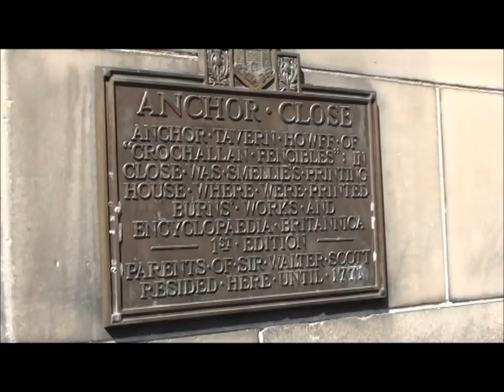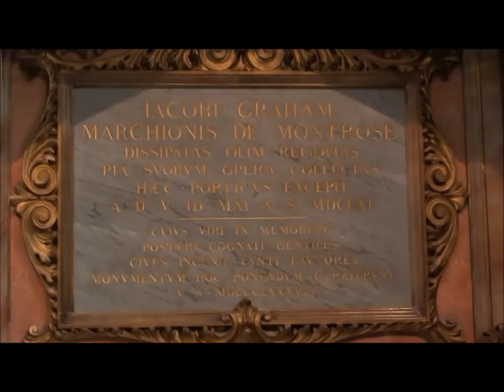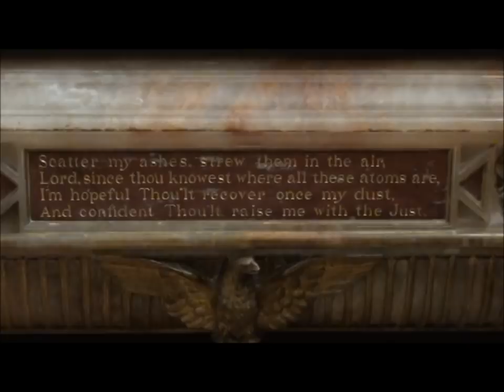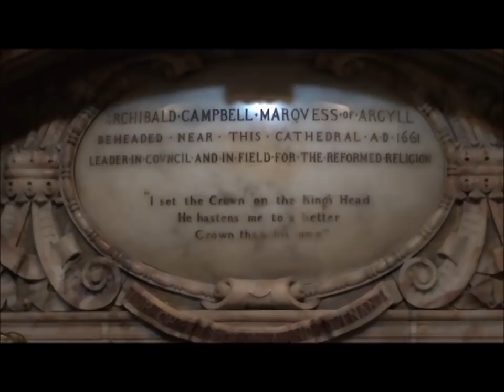St Giles' Cathedral, Edinburgh, Scotland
English-Ελληνικά

Ο ναός του St.Gile's βρίσκεται στην παλιά πόλη του Εδιμβούργου, στο Royal Mile, πολύ κοντά στο κάστρο.
Η είσοδος είναι ελεύθερη αν και όποιος θέλει μπορεί να προσφέρει κάποια χρήματα.
Για να τραβήξει κάποιος φωτογραφίες ή βίντεο θέλουν 2£.
Συνήθως το μεσημέρι βρίσκεται εκεί κάποια χορωδία και κάνει πρόβες ή κάποιος κάνει πρόβα στο όργανο.
Όπως μπαίνει κανείς μέσα, στα δεξιά έχει ένα μπρούντζινο πορτρέτο του Robert Louis Stevenson, του συγγραφέα των Treasure Island, Strange Case of Dr Jekyll and Mr Hyde κ.α.
St. Giles' Cathedral is on Royal Mile, close to Edinburgh Castle.
It has a free entrance but you could make a donation if you would like.